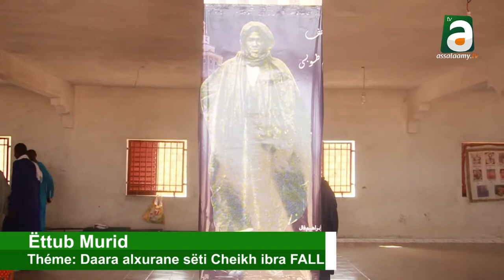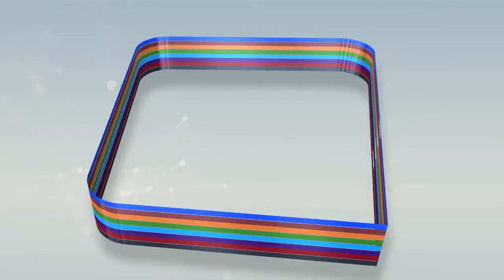Ëttu Murid: Waxtané Daara Alxurane yu sëti Mame Cheikh Ibrahima FALL yi